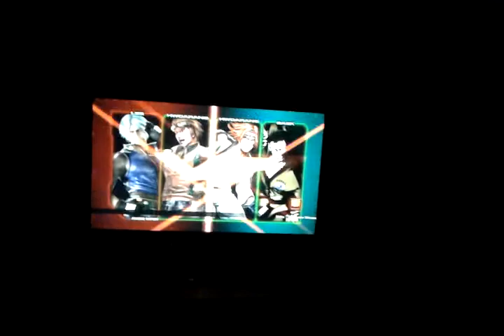Reuna 20 de junio(2)